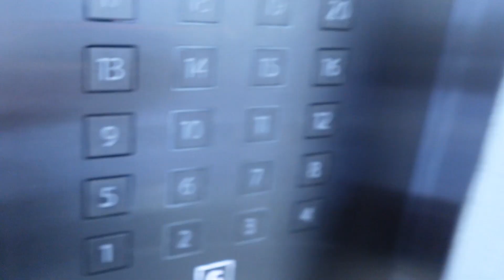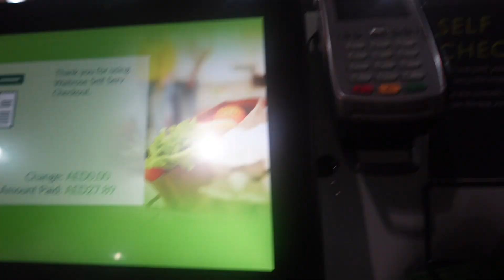WEEKLY VLOG IN DUBAI| KITE BEACH, AL REEM ISLAND ABU DHABI